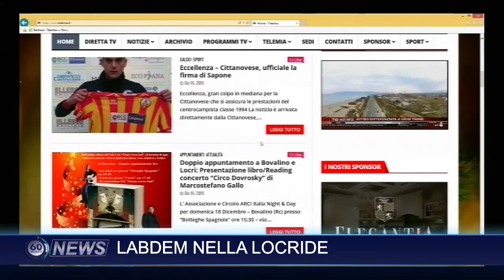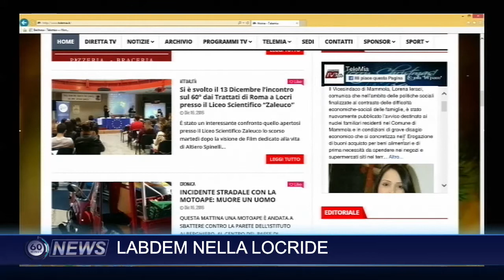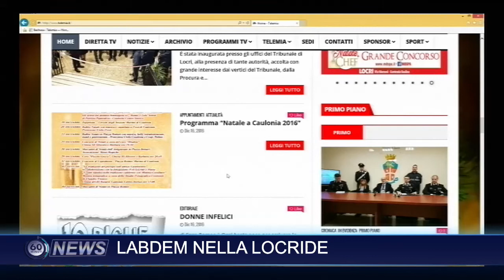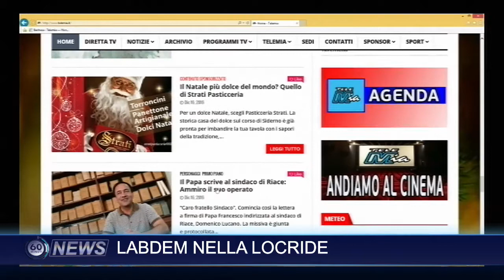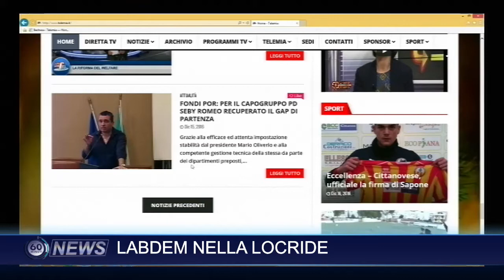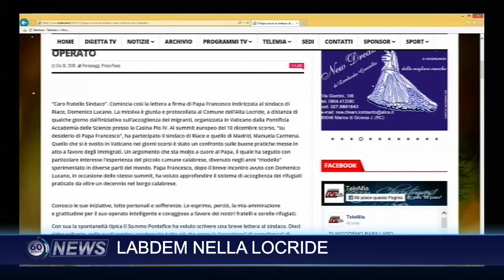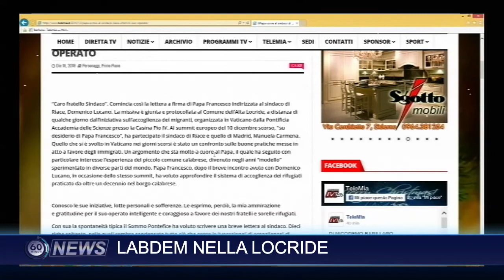60 news - Laddem nella Locride - IL VIDEO